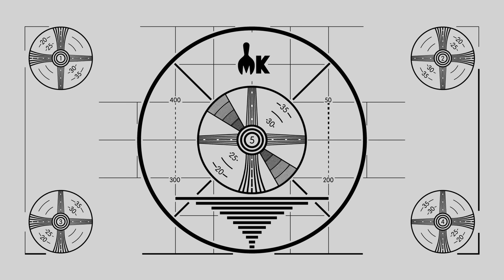Can We Catch The Impostor Chef? (ft. Eddy Burback)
Today, we're joined by Eddy Burback to see if he can compete in a cooking competition with Josh and Nicole!